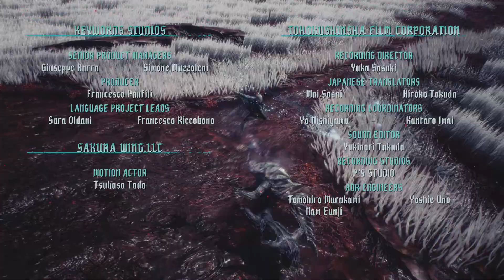Vergil vs Dante (take 2)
While you could argue that this is a lazy re-upload, i have gotten better versing Dante. I didnt die ONCE. Next time i capitalist of these 2 friggin missions, (vergil DLC mission 19 & 20) I, Wildzilla, will put myself through MORE TORTURE and fight dante NO DAMAGE. Note: i cant do anything reguarding Dante must die (Hardest difficulty in DMC5) cuz i havent beat the regular AND Vergil DLC on DMD. Anyway i know no one will read this textbook of a description, but enjoy!